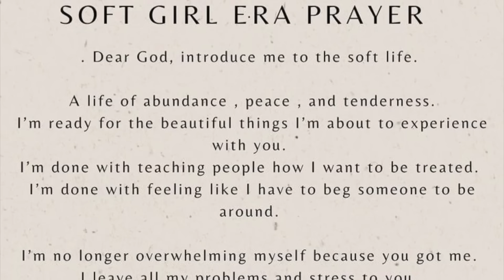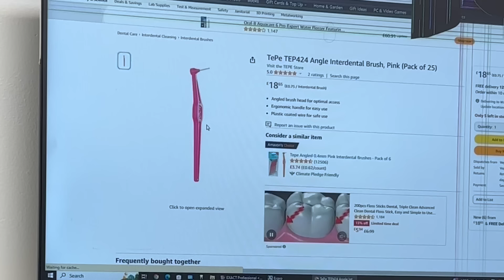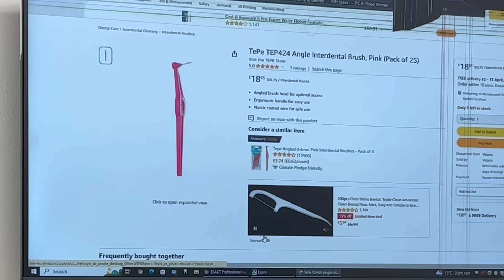VLOG | REALISTIC TIPS FOR A SOFT LIFE | SELF CARE & GLOW UP | LUXURY LIFESTYLE | Edwigealamode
Hey babes, today’s video is a weekly vlog.

Music

 / soybmusic
 / aminemaxwell

 • You & I – Soyb & Amine Maxwell (No Co...